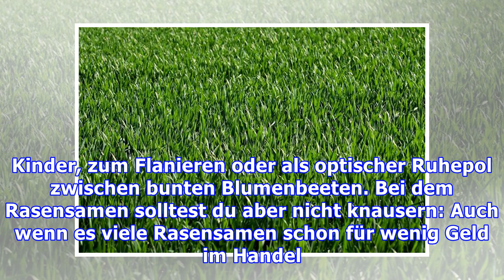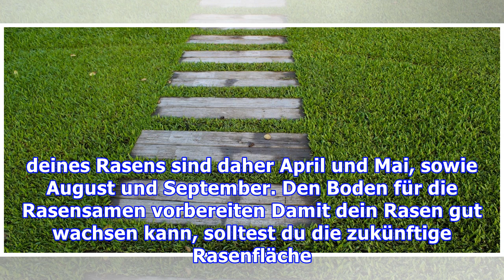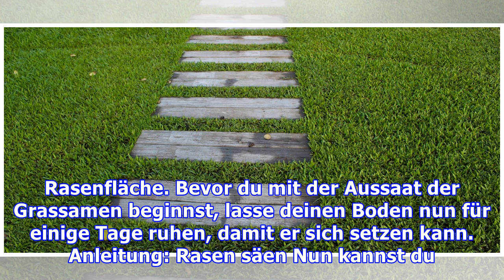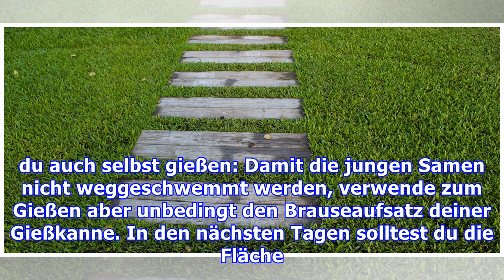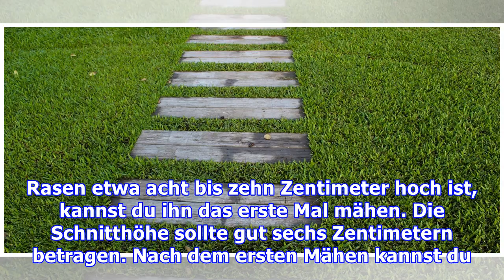Rasen säen: Anleitung, der richtige Zeitpunkt und wertvolle Tipps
Rasen säen ist einfach und gelingt so gut wie immer. Mit ein paar Tipps und unserer Anleitung kannst auch du dich schon bald über eine dichte Grasdecke in deinem Garten freuen.   Rasen säen: Rasensamen und Zeitpunkt der Aussaat Ein schöner, dichter Rasen ist die Grundlage für jeden Garten – egal, ob als Spielwiese für die Kinder, zum Flanieren oder als optischer Ruhepol zwischen bunten Blumenbeete...